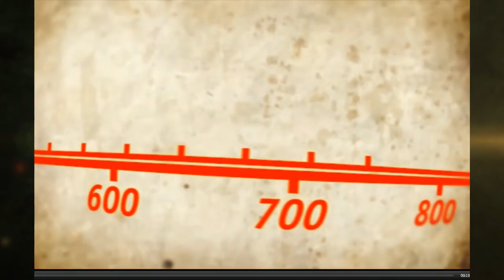L'incoronazione di Carlo Magno